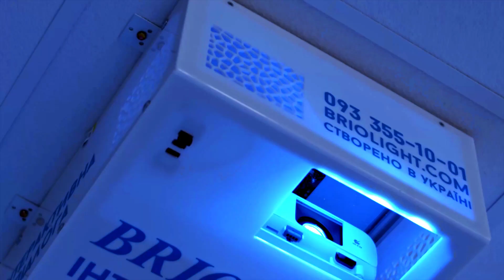Перший погляд на Інтерактивну підлогу Бріолайт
Інтерактивна підлога Briolight  – це інтегрована система проекційного зображення та датчиків, які дозволяють взаємодіяти із проекційним зображенням на підлозі. Прилад має компактні розміри, монтується під стелею на висоті від 3 метрів. Розмір проекції від 1,5 х 2 метрів.

Програмне забезпечення підлоги включає вправи для розвитку пізнавальних процесів: сприймання, уваги, мислення, пам’яті.
Використовується в інклюзивних та реабілітаційних центрах. Це сучасний інструмент, призначений для розвитку або відновлення рухової, інтелектуальної та емоційно-вольової сфери. Контент у формі гри робить виконання завдань невимушеним та захопливим процесом для дітей і дорослих. Заняття з інтерактивною підлогою сприяють розвитку великої та дрібної моторики.
Може використовуватись як індивідуально, так і для малої групи, з корекційною або розважальною метою, як самостійний інструмент або як частина загальної програми залежно від індивідуальних потреб.